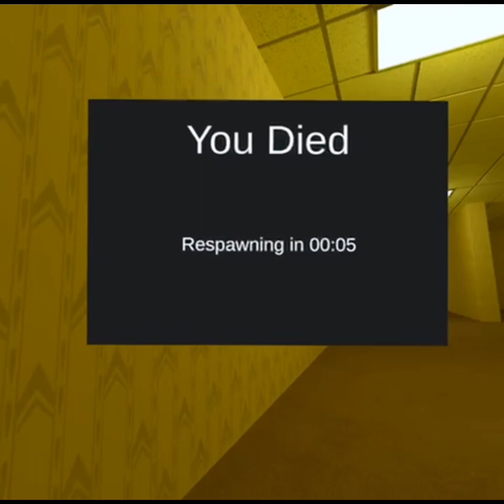No clip VR noclip (sorry for none of my friends audio)